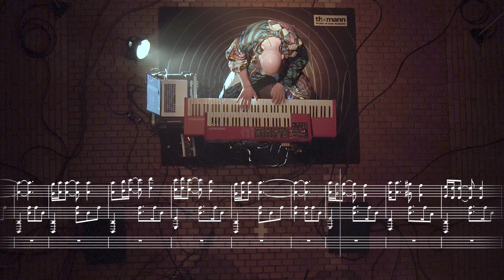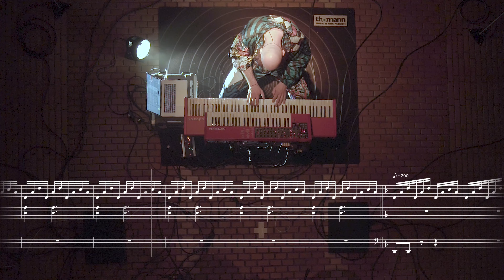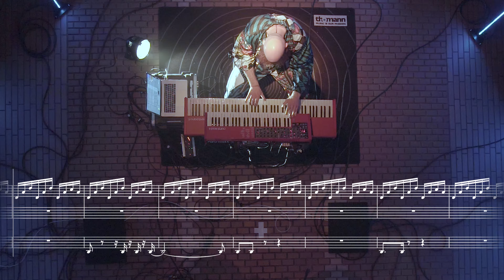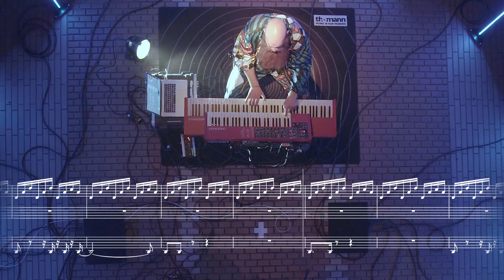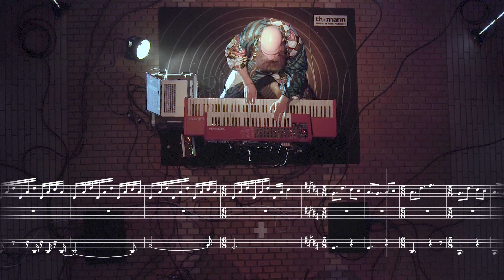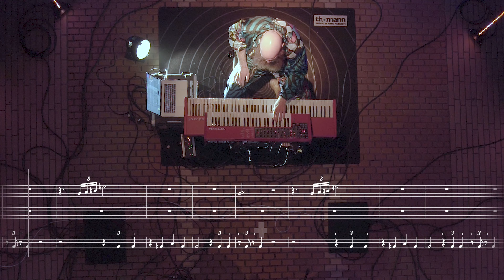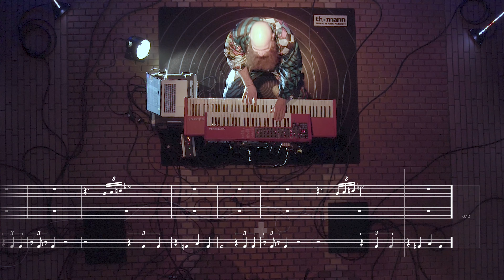moodinies - coma // keyboard playthrough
Mark Moody's keyboard playthrough of our song 'coma', featuring a note by note transcription.

the moodinies are
Mark Moody - keys, Nicholas Stampf - drums

transcription by Mark Moody